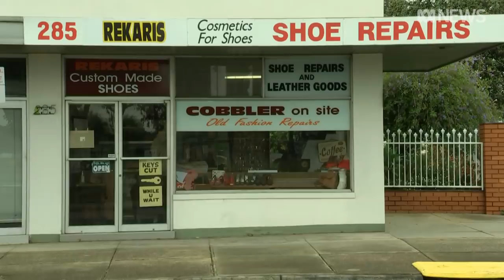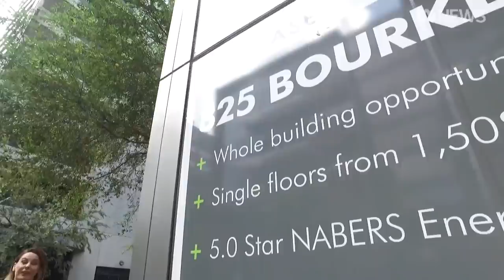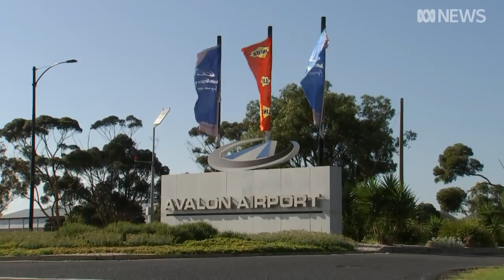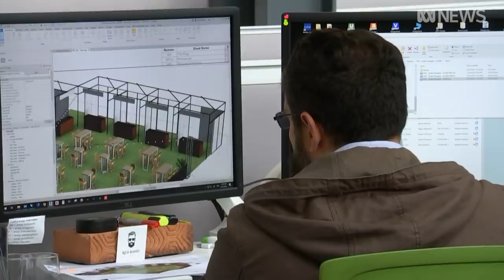COVID has had a massive impact on Melbourne's CBD. Will it ever return to normal? | ABC News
Melbourne’s CBD is a very different place after the long COVID lockdown – and it may never be the same again.

What to do with empty offices that may never be fully filled?  And how to bring the life back to the city’s famous cafes, bars, and laneways?

Reporter Mary Gearin and producer Danny Morgan take an in-depth look at the future of what was Australia’s fastest-growing city.

Camera: Michael Barnett
Editor:  Elahn Zetlin